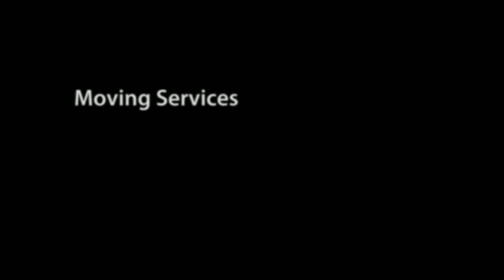Big or Small We Haul & Clean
Copy of Big or Small We Haul & Clean